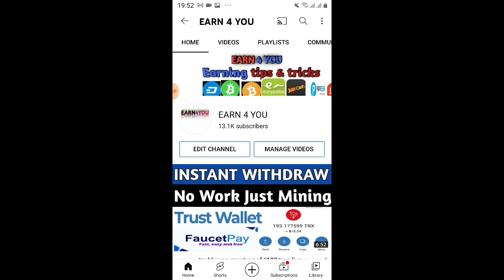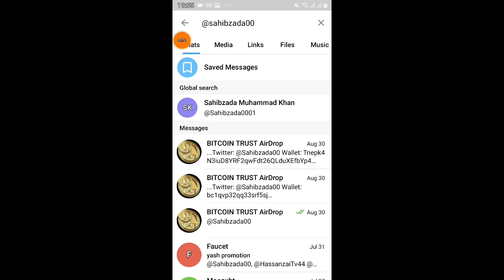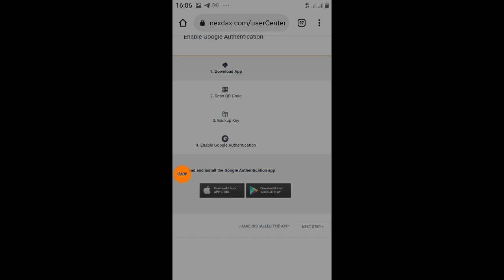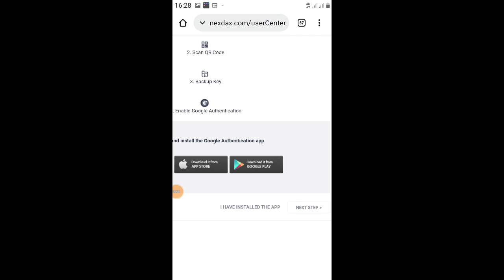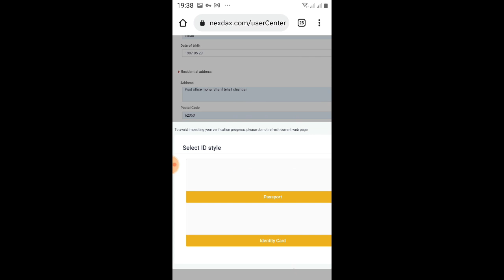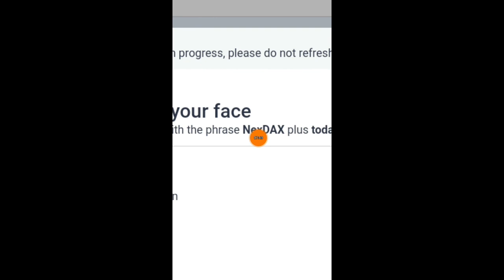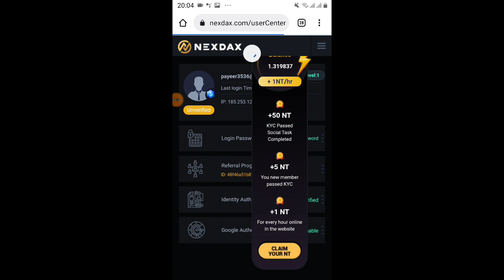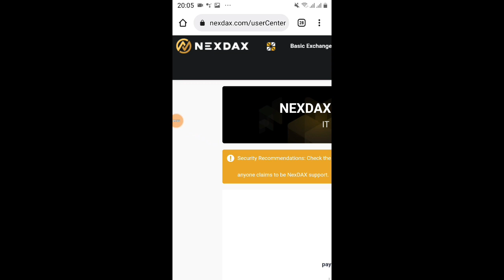Nexdax Exchange 50$ airdrop for free withdraw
Exchange link

use my reffrel id Earn 50$

48f46a51b8756de164e1c001c8f6e467

google authentication app link

best vpn link